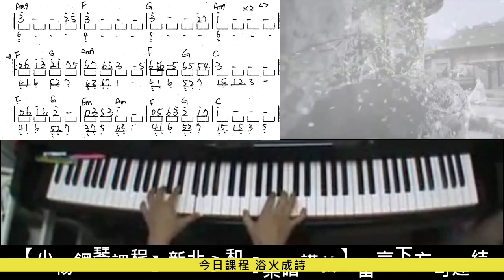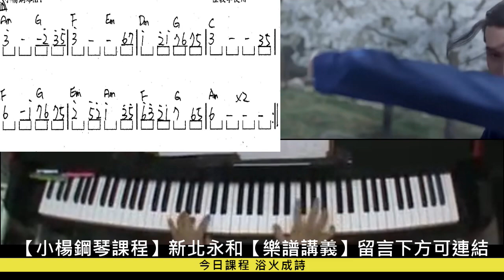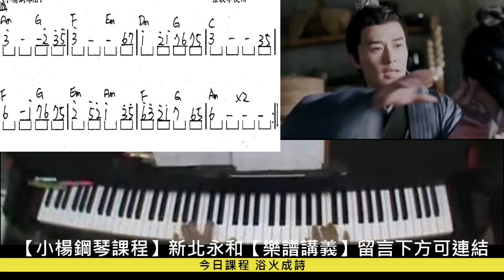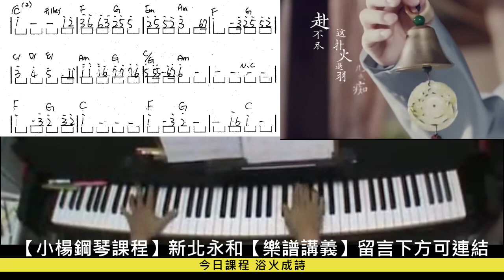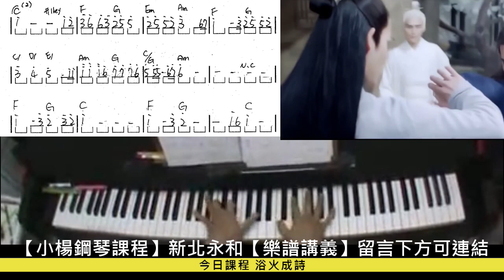《浴火成詩》烈火如火迪麗熱巴【小楊鋼琴彈奏懶人包】PART 7